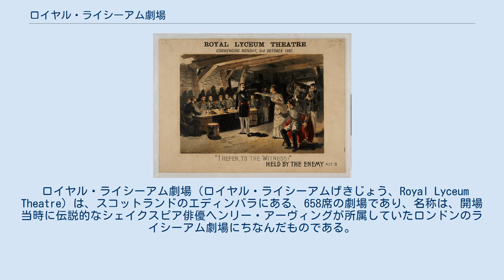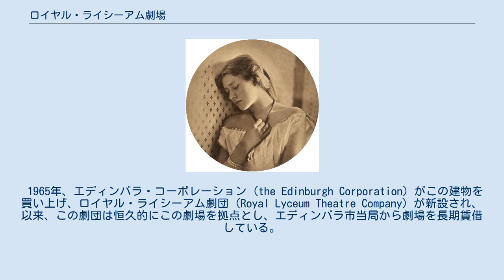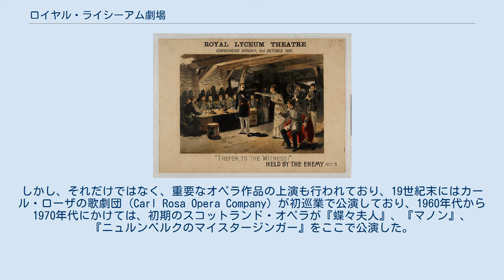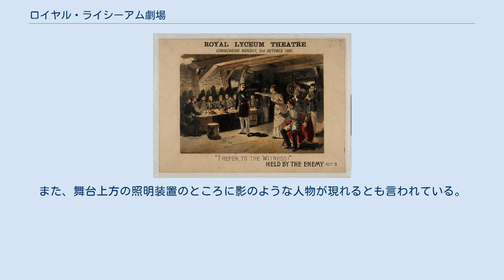ロイヤル・ライシーアム劇場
1887年に上演されたウィリアム・ジレットの 『Held by the enemy』のポスター。
 ロイヤル・ライシーアム劇場（ロイヤル・ライシーアムげきじょう、Royal Lyceum Theatre）は、スコットランドのエディンバラにある、658席の劇場であり、名称は、開場当時に伝説的なシェイクスピア俳優ヘンリー・アーヴィングが所属していたロンドンのライシーアム劇場にちなんだものである。
 この劇場は、1883年に建築家チャールズ・J・フィップスが、17,000ポンドを費やし、J・B・ハワード (J. B. Howard) とF・W・P・ウィンダム (F. W. P. Wyndham) の依頼に応じて設計したものであり、依頼したふたりはいずれもエディンバラの劇場経営者兼俳優で、その後1895年には高名なハワード・アンド・ウィンダムを興した。
この劇場は、開場以降に小規模な改装が4回、1929年、1977年、1991年、1996年に施されているが、建築家フィップスの作品としては当初の、変更が加えられていない状態が最もよく保存されている建物である。
 1965年、エディンバラ・コーポレーション (the Edinburgh Corporation) がこの建物を買い上げ、ロイヤル・ライシーアム劇団 (Royal Lyceum Theatre Company) が新設され、以来、この劇団は恒久的にこの劇場を拠点とし、エディンバラ市当局から劇場を長期賃借している。
 1947年に始まったエディンバラ国際フェスティバルは、当初からこの劇場を主要な会場のひとつとしており、当時の所有者たちは毎年8月の3週間にわたって、全館を他の都市から巡業してきた劇団に提供しており、またエディンバラ・フェスティバル・フリンジに加わった劇団にも1週間ほど提供されることがしばしばあった。
 ロイヤル・ライシーアム劇場は、当初は演劇の場として知られていた。
しかし、それだけではなく、重要なオペラ作品の上演も行われており、19世紀末にはカール・ローザの歌劇団 (Carl Rosa Opera Company) が初巡業で公演しており、1960年代から1970年代にかけては、初期のスコットランド・オペラが『蝶々夫人』、『マノン』、『ニュルンベルクのマイスタージンガー』をここで公演した。
 この劇場は、イギリスで初めて鉄製の防火幕を備え、またスコットランドでは初めて、電灯を建物の照明に用いた。
 2016年、芸術監督がマーク・トムソン (Mark Thomson) からディヴィッド・グレイグに交代した。
 エレン・テリー、1847年-1928年 この劇場は、幽霊に取り憑かれていると信じられており、こけら落としに出演していたエレン・テリーとされる青い色の淑女を目撃したという話が何度も出ている。
また、舞台上方の照明装置のところに影のような人物が現れるとも言われている。
目撃例の多くでは、鐘を鳴らすような音も聞こえたとされている。
 近傍の建物